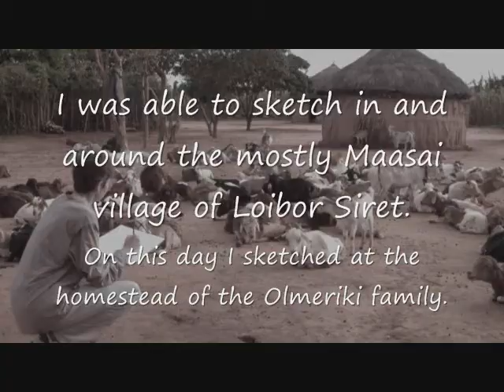Sketching in a Maasai Homestead by Alison Nicholls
Artist Alison Nicholls sketches in a Maasai homestead during her Conservation Sketching Expedition to the African People & Wildlife Fund project in northern Tanzania. Alison's expedition, titled 'Drawing Upon Community' allowed her to learn how APW helps rural communities manage natural resources for the mutual benefit of people & wildlife. Alison then uses her lectures, field sketches and studio paintings to raise awareness of the project and funds for their work.